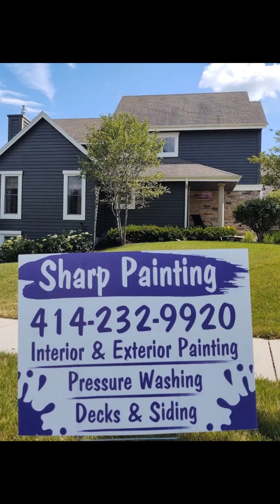Sharps painting 104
Grafton